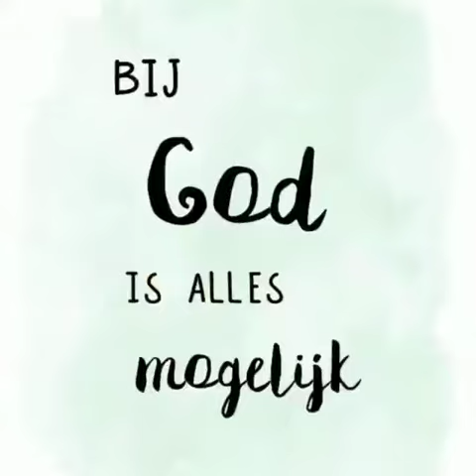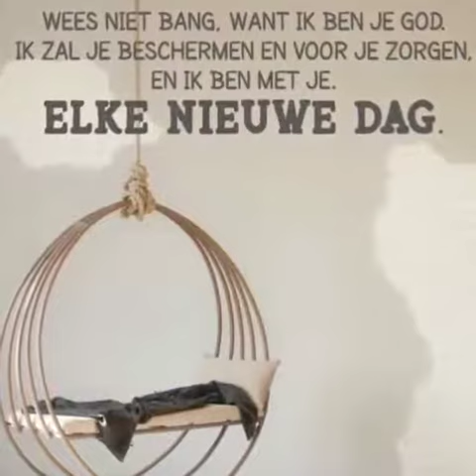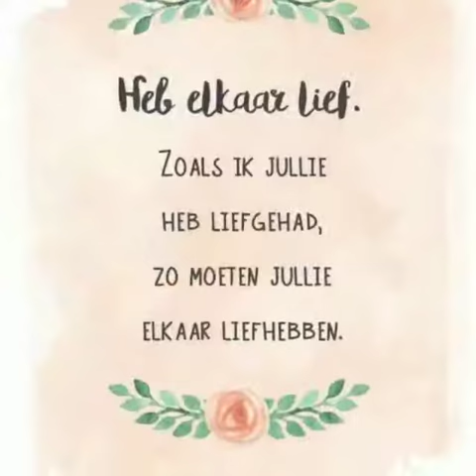Gado wani alasani musu Waka bun Gi yu